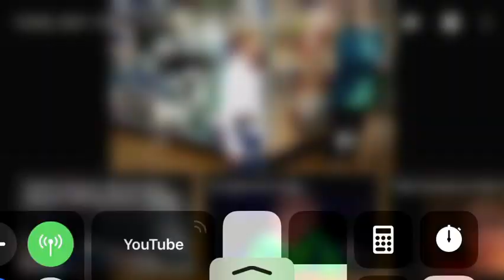Little boy yodeling in Walmart Remix